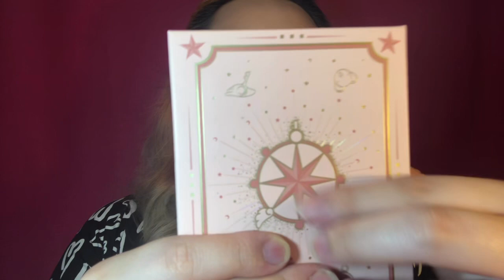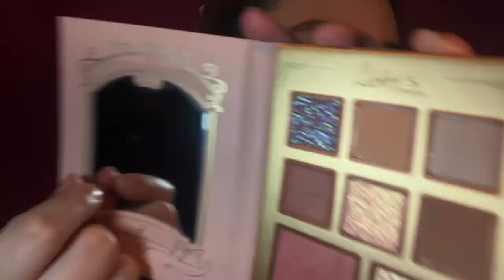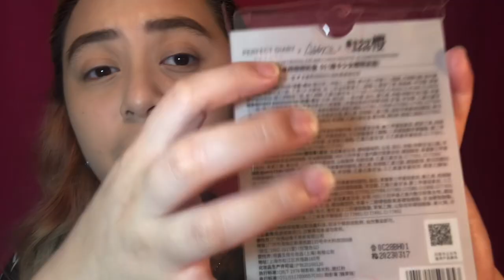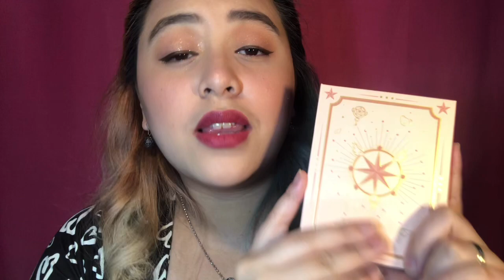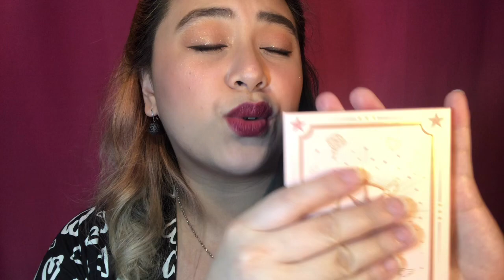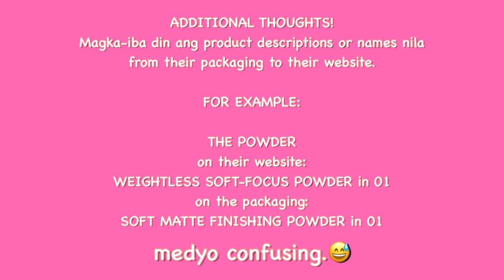BUDOL IS REAL! UNBOXING + HONEST THOUGHTS ABOUT PERFECT DIARY CARDCAPTOR SAKURA | Yhelly Lacsamana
Hi lovies...

Unboxing the limited edition CARDCAPTOR SAKURA CHARM set of perfect diary plus sharing with you all my honest thoughts about the products.

THANK YOU ALL LOVIES!

Hope you enjoy.. until next video lovies! ❤️